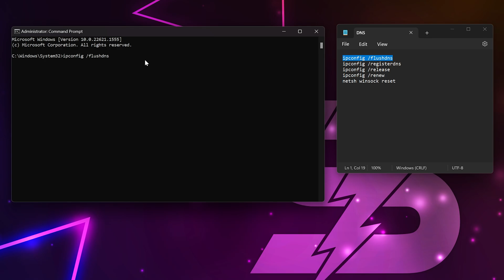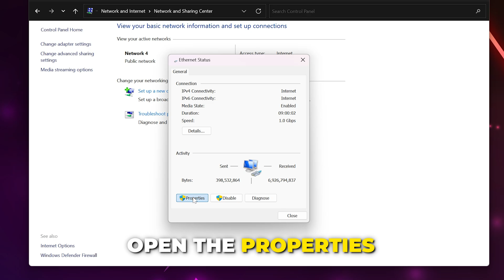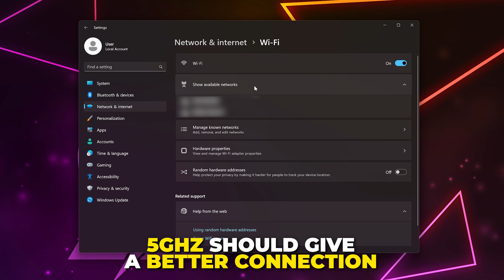Fix Fortnite Lag, High Ping & Packet Loss - Solve Network Problems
In this video I show you how to fix Fortnite lag, ping, and packet loss issues. and high ping. Its common to experience lag or packet loss due to network connection issues. However, there are a few solutions that will fix lag issues in Fortnite and lower ping.

One of the easiest solutions for lag and high ping in Fortnite is to flush your DNS and perform a Winsock reset. This will remove cache information and clean configuration fixing network issues that could be causing lag in Fortnite. Once done you will need to restart your PC.

Another solution for Fortnite lag and high ping is to use a custom DNS. You can connect to a custom DNS through the network and internet settings on your computer. While not always the case, it is possible to get a better connection on Fortnite when connected to a custom DNS server.

The simplest solution is to restart your modem or router. When done correctly, restarting your internet will correct a lot of common issues potentially fixing Fortnite lag issues.

Although it's not always possible, it's best to connect your PC to the internet using an ethernet cable. This will ensure you are getting the best ping and latency in Fortnite while giving you a stable connection. In cases where this isn't possible, you will want to make sure you're connected to the best WiFi channel for you. Some modems or routers will output 2 separate WiFi channels, a 5G and 2.4G option. In most cases the 5G connection will give the best speeds and fix ping issues. However, if you are a long distance from your modem or router then it's possible that the 2.4G option will be the better option.

You will also want to ensure you are connecting to the right Fortnite servers. If you are connecting to a different region then your ping is naturally going to be higher. By connecting to the correct region you will have less lag in Fortnite and better latency. It's possible that you have accidentally changed which region you're using for matchmaking, or forgot you changed it.

While unlikely, another possible fix for Fortnite lag and packet loss is limiting the number of devices connected to your internet. By limiting the amount of devices using your internet you are freeing up bandwidth for Fortnite.